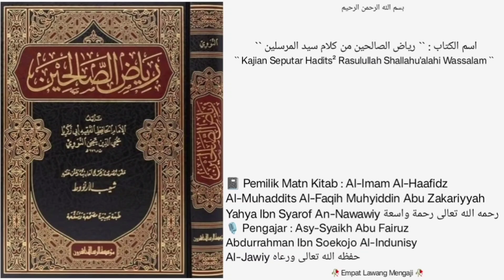Kitab Riyadhus Shoolihin | Dars - 133 - | Bab ke 10 ( Al-Mubadaroh ) |🎙Asy-Syaikh Abu Fairuz